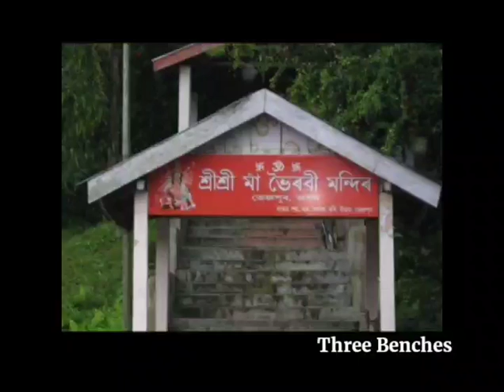বানাসুরের হাতে তৈরি আসামের মহাভৈরব মন্দিরের ইতিহাস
Credit: ধ্রুবজ্যোতি ডেকা